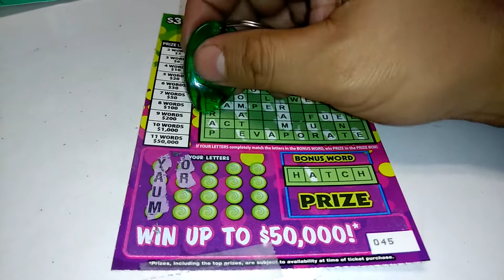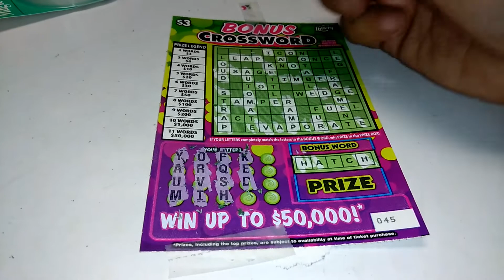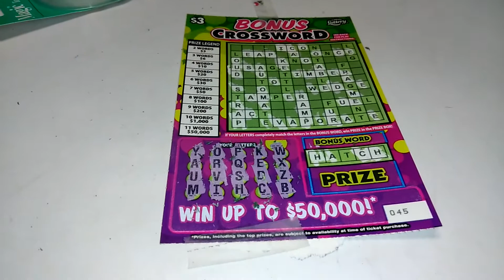Florida lottery scratchoff #6516